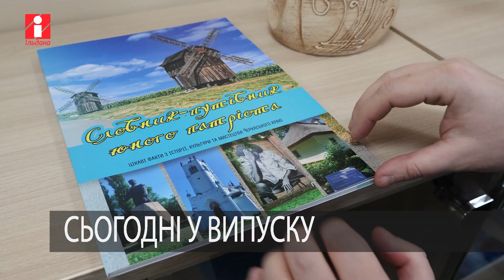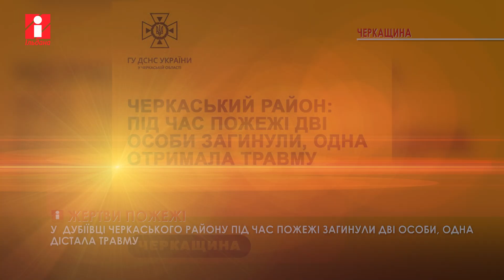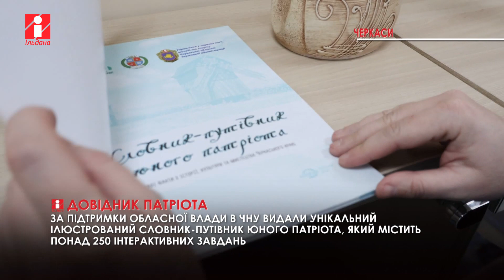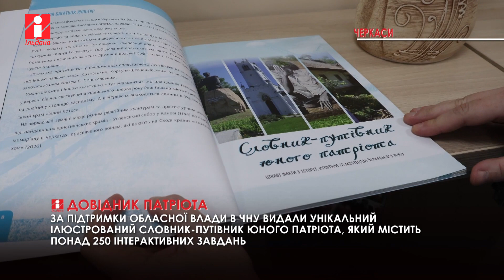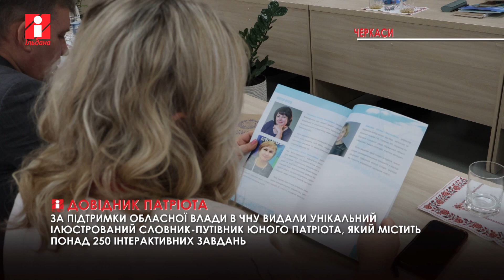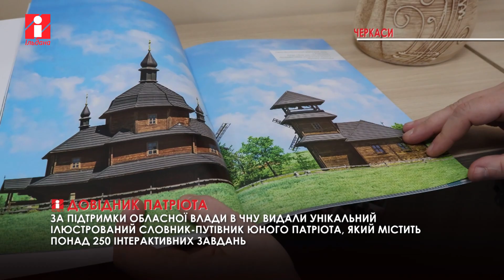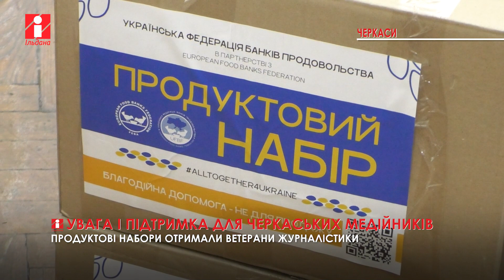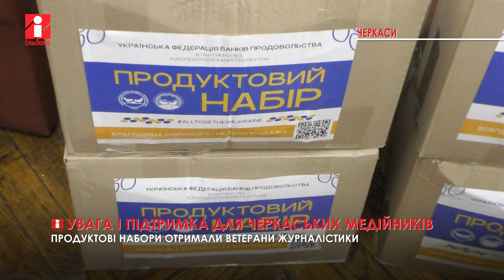НОВИНИ на 23,01,2024